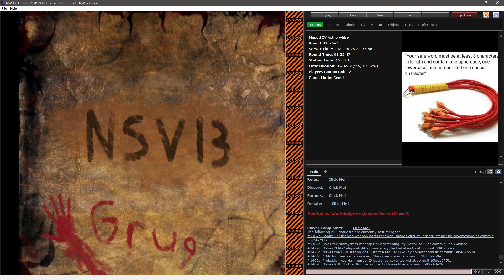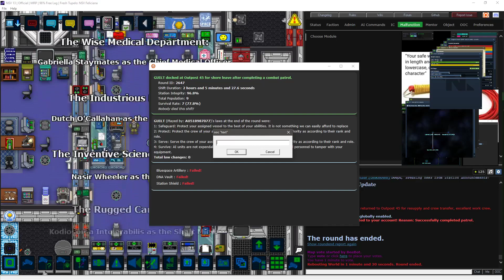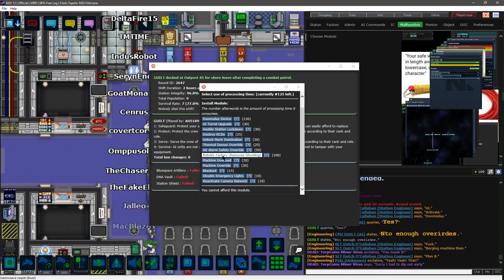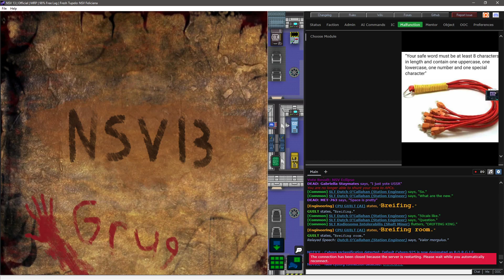NSV13 Employee Incident Report for Shift# 2647 210626 2334UTC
I an Employee faithful to Nanotrasen, hereby submit this shift as the AI for review regarding continued employment.

NSV13 is a prequel to SS13’s storyline. Nanotrasen has just been formed as a response to an incompetent government which has left colonies starving due to over-extension. The action takes place aboard one of Nanotrasen’s heavy cruisers. Your mission is simple: Keep the Syndicate from invading and destroying Nanotrasen on their route to conquer Sol.